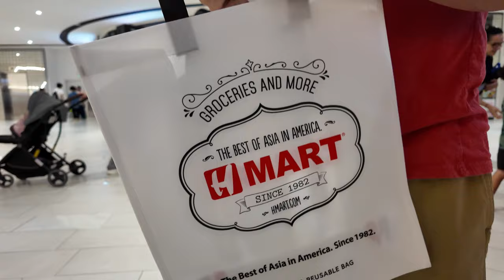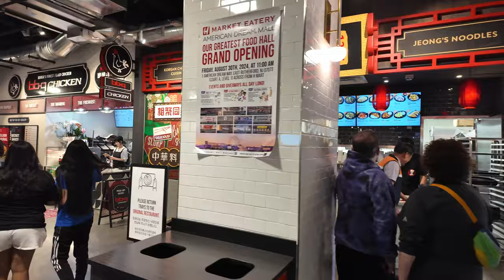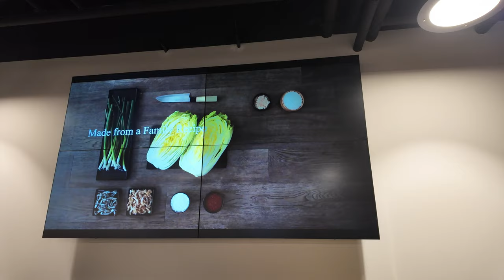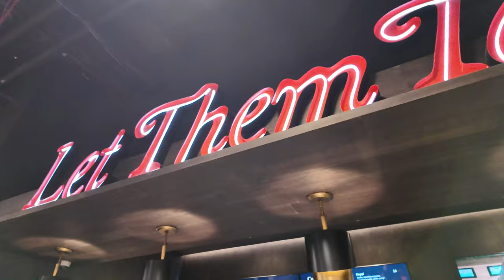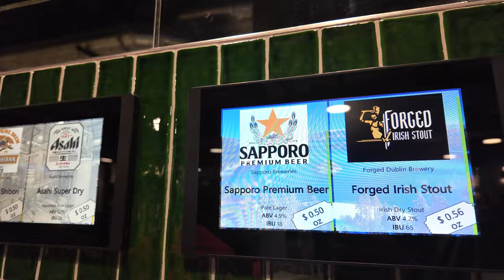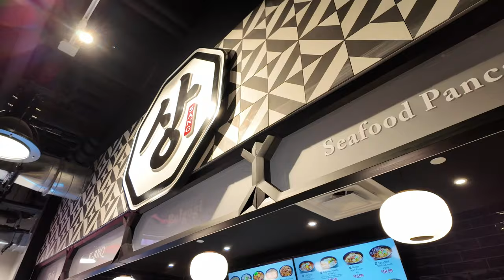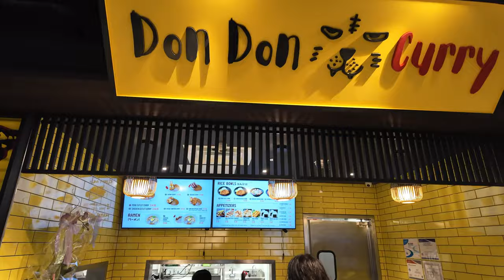The Largest Food Hall at American Dream! Grand Opening of the H-Market Eatery Food Hall!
Vern, Gener, and a few of the kids decide to go to H-Mart at American Dream which supposedly has one of the largest food halls!  It was a grand opening weekend and we decided to check out what's new!

Besides getting a free H-Mart bag, they also had face painting!  Some perks for coming to the grand opening!

The food we got to try include the BBQ pork belly (from Sang), pork cutlet curry & takoyaki balls (from Don Don Curry), a mochi donut and shaved ice (from Gold Miss), and some sweet bubble tea (from Gong Cha)!  We also drank some tasty beer at the Let Them Talk Bar!

Check them out in American Dream Mall if you ever have a chance!